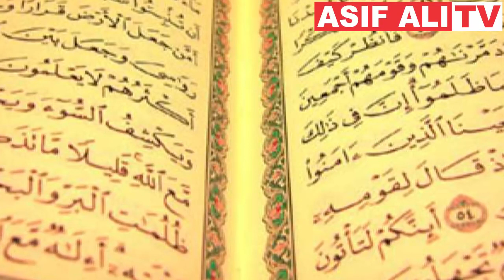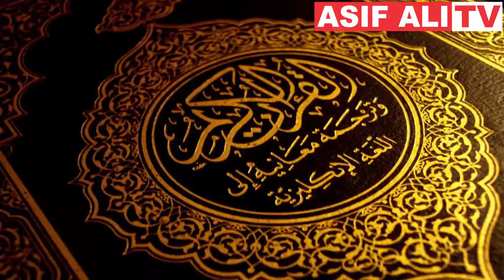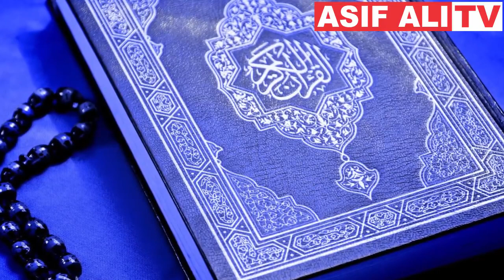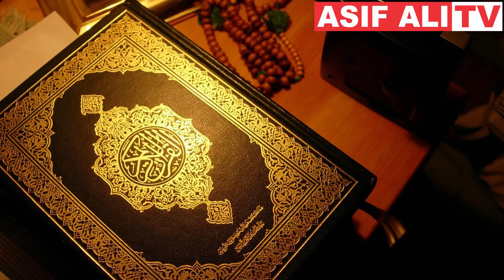Baba Adam ko Jannat se Qu Nikala Gia بابا آدم کو جنت سے کیوں نکالا گیا؟